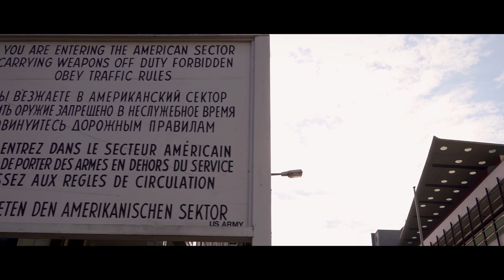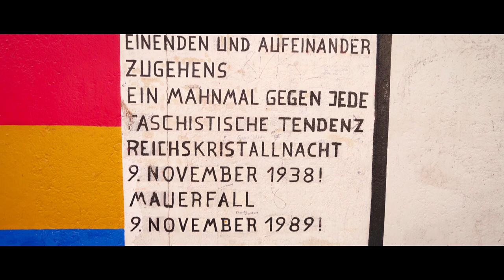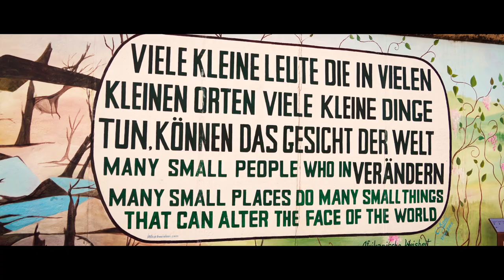Berlin (4K)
Equipment:
Rollei Steady Butler Mobile 3

Music from Uppbeat:
-Intro: